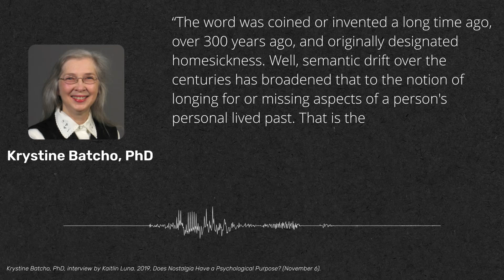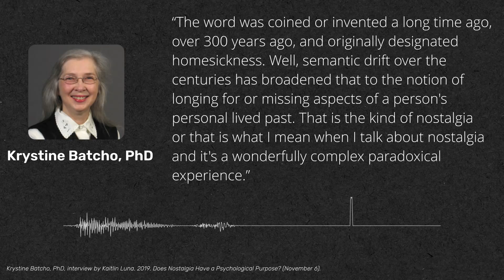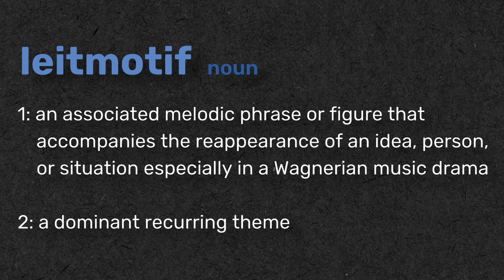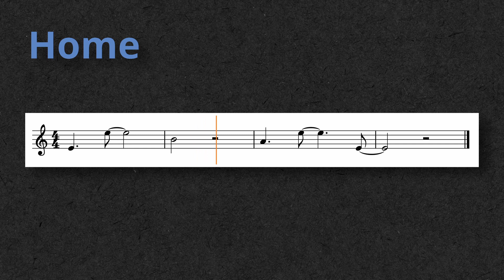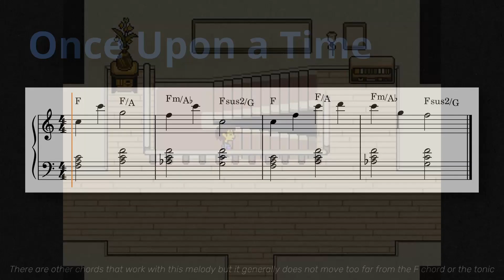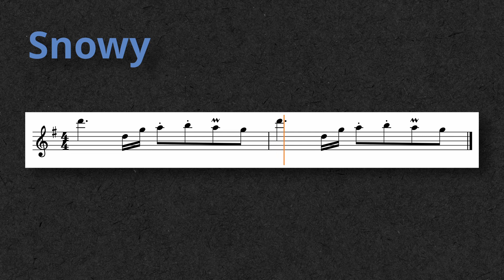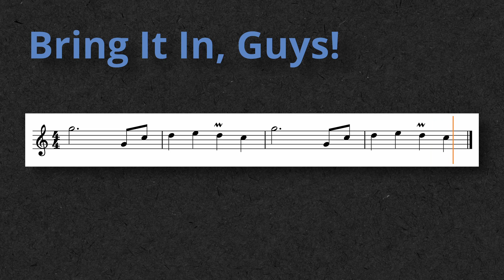Why You Feel Nostalgia from Undertale's Soundtrack